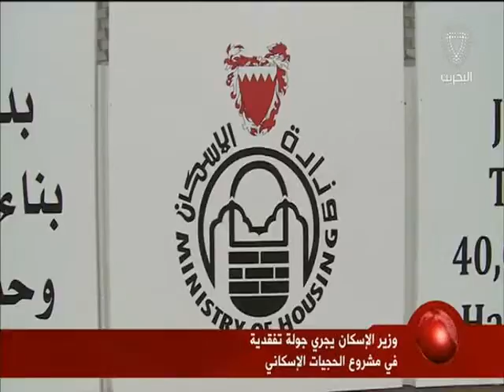البحرين: وزير الإسكان يجري جولة تفقدية في مشروع الحجيات الإسكاني